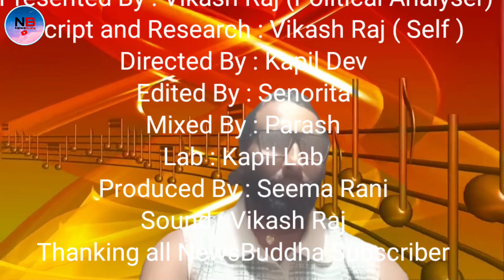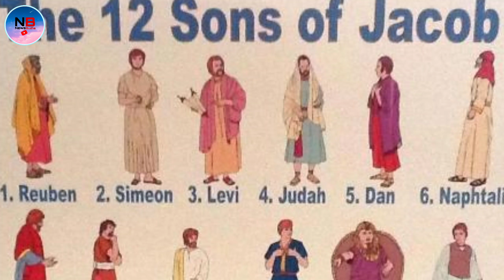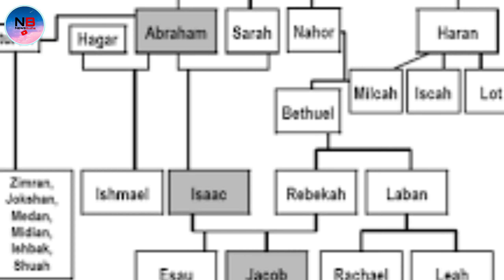Israel Palestine Conflict Inside Story | यस कारण लडिरहन्छन इजरायल र प्यालेस्टाइन | धर्म युद्ध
साथिहरु इजरायल र प्यालेस्टाइन को द्वन्द अक्टोबर ७ देखि हमासले इजरायल माथी रकेटले हमला गरे देखि शुरु भएको छ । इजरायल र प्यालेस्टाइन को द्वन्द भने यो पहिलो होइन , यो युद्ध को इतिहासको बारेमा पूरा बुझ्न को लागि हामी हजारौं बर्ष पछि फर्किनु पर्ने हुन्छ । आज को श्रृङखला मा हामी हजारौ बर्ष पछि जाने छौ र इजरायल को ईतिहास जान्ने प्रयास गर्नेछौ ।

history of jewish
इजरायल र प्यालेस्टाइन द्वन्द
इजरायल को इतिहास